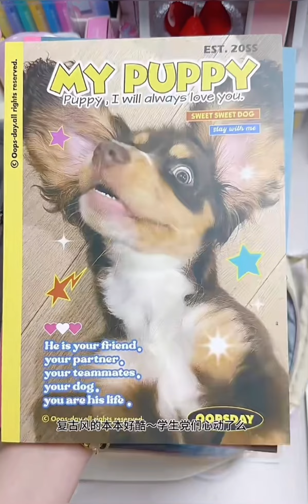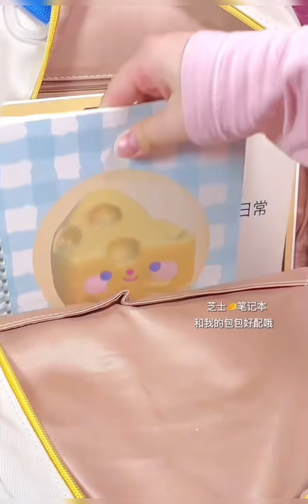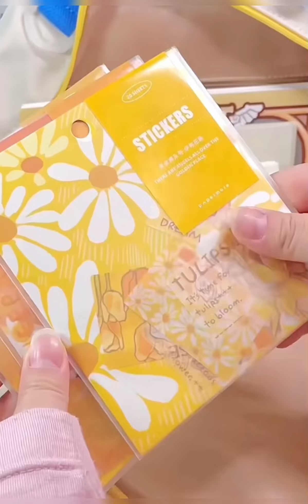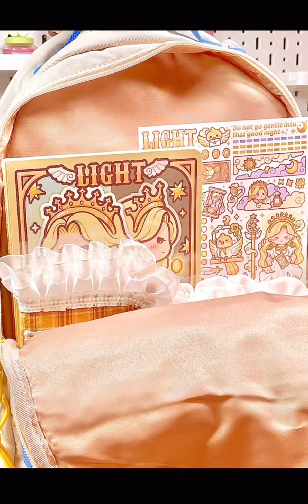🎀Kuromi And Melody Stationary School Bag Arranging & Organization ✨